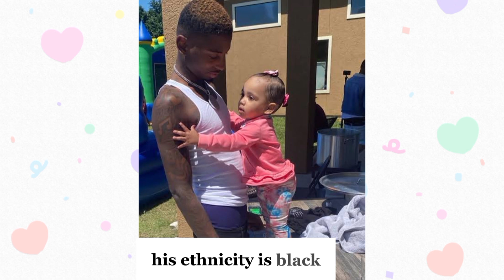Jenna Davis VS Funny Mike Life style Comparison by Meerab news